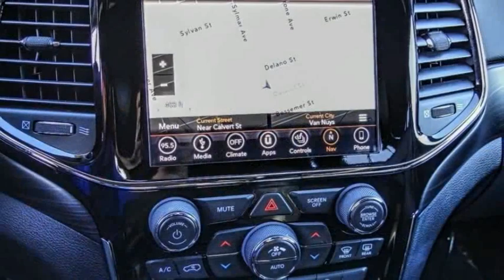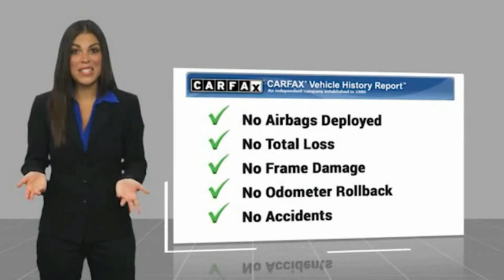2019 Jeep Grand Cherokee VAN NUYS LOS ANGELES SAN FERNANDO VALENCIA CANOGA PARK TV15846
2019 Jeep Grand Cherokee ALTITUDE 4X2

RUSSELL WESTBROOK CHRYSLER DODGE JEEP RAM PROUDLY SERVICING VAN NUYS, LOS ANGELES, SAN FERNANDO, VALENCIA, CANOGA PARK, & SURROUNDING SOUTHERN CALIFORNIA LOCATIONS. THIS BLACK 2019 Jeep GRAND CHEROKEE IS EQUIPPED WITH A 3.6L V6 24V VVT UPG I w/ESS, AUTOMATIC TRANSMISSION, AND RECEIVES AN ESTIMATED 19 City/26 Hwy MPG. CONTACT RUSSELL WESTBROOK CHRYSLER DODGE JEEP RAM OF VAN NUYS TO SCHEDULE A TEST DRIVE AND TAKE THIS 2019 Jeep GRAND CHEROKEE HOME TODAY, OR VISIT OUR SHOWROOM CONVENIENTLY LOCATED AT 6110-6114 VAN NUYS BLVD VAN NUYS, CA 91401. STOCK #: TV15846 | 2019 Jeep Grand Cherokee Altitude 4x2 POWER WINDOWS AIR CONDITIONING 2019 Jeep GRAND CHEROKEE ALTITUDE 4X2 19/26 City/Highway MPG Russell Westbrook is a NBA star and he delivers a MVP buying experience to all of his customers. If you like a large selection, friendly service and easy financing then you'll love the fun atmosphere. Come visit us on auto row on Van Nuys Blvd. Open late 7 days a week. Clean CARFAX. This Vehicle is Located at: Russell Westbrook Chrysler Dodge Jeep Ram of Van Nuys; 6110 Van Nuys Blvd, Van Nuys CA 91401. Dealer Installed accessories are optional and may be purchased for an additional charge.All prices subject to government fees and taxes, any finance charges, any dealer document preparation charge, and any emission testing charge.While we make every effort to ensure the data listed here is correct, there may be instances where some of the factory rebates, incentives, options or vehicle features may be listed incorrectly as we get data from multiple data sources. PLEASE MAKE SURE to confirm the details of this vehicle (such as what factory rebates you may or may not qualify for) with the dealer to ensure its accuracy. Dealer cannot be held liable for data that is listed incorrectly. STOCK #: TV15846 | VIN: 1C4RJEAG0KC811537 | 2019 Jeep Grand Cherokee Altitude 4x2 POWER WINDOWS AIR CONDITIONING Russell Westbrook CDJR of Van Nuys